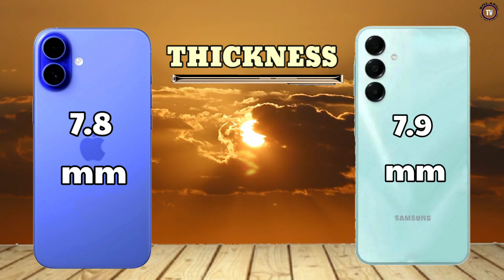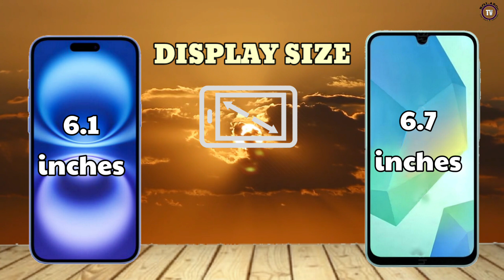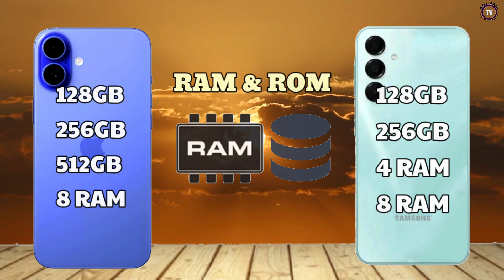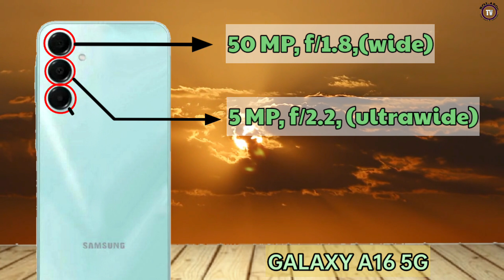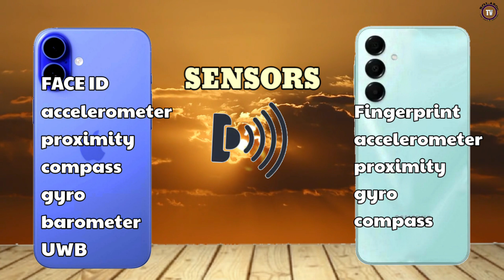iPhone 16 Vs Galaxy A16 5g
Apple iPhone 16 5g Vs Samsung Galaxy A16 5g

DISPLAY SIZE: 6.1"
MAIN CAMERA: 48MP
RAM: 8GB RAM
BATTERY: 3561 MAH
NETWORK: 5G

DISPLAY SIZE: 6.7"
MAIN CAMERA: 50MP
RAM: 4/8GB RAM
BATTERY: 5000 MAH
NETWORK: 5G